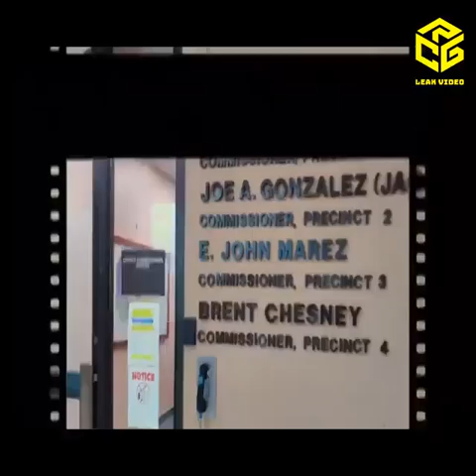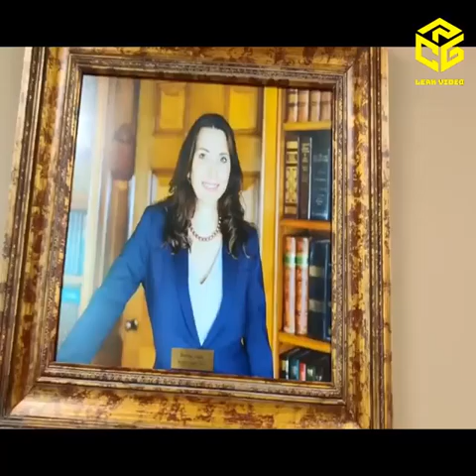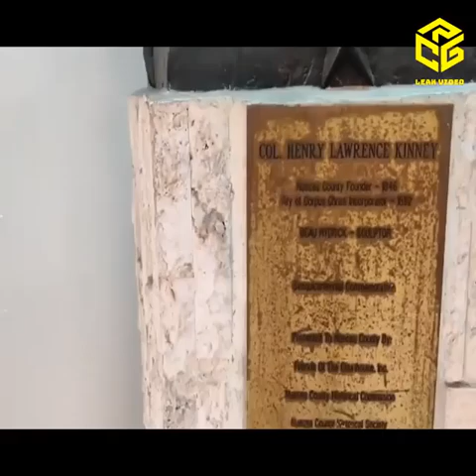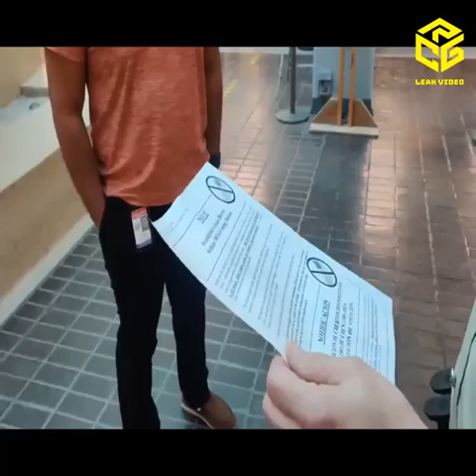Security guard goes hands on w frauditor